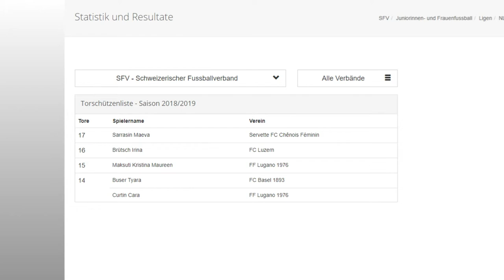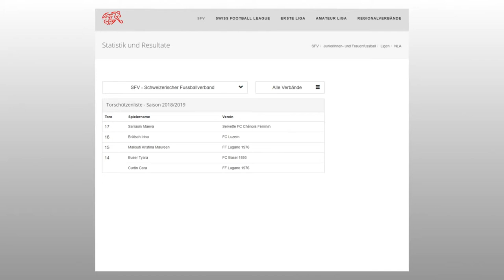NLALadiesFirst: Folge 6 / Episode 6 / Episodio 6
Das Beste aus der NLA
Le meilleur de la NLA
Il meglio della NLA